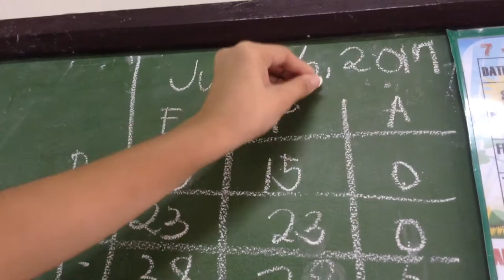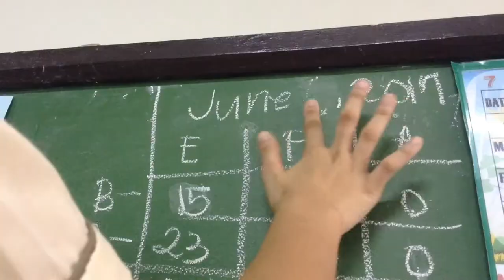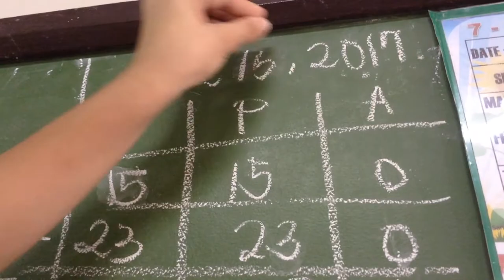7 - Padolina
Film submitted by Grade 7-  Padolina